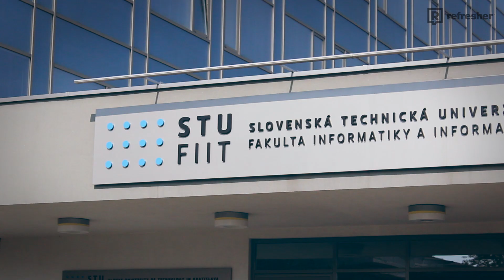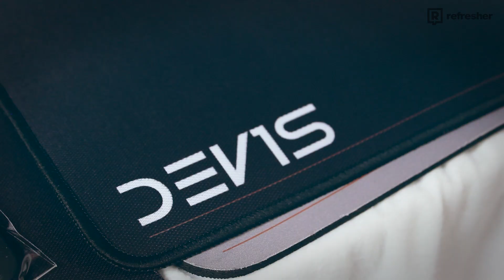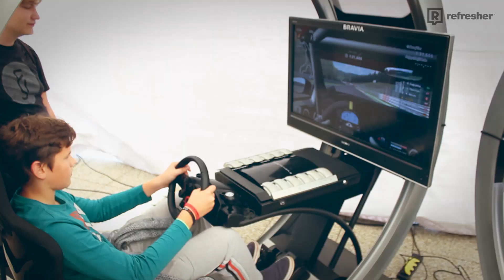Majstrovstvá Slovenska v e-sports 2016 (Reportáž)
Minulý víkend sa v priestoroch Fakulty informatiky a informačných technológií STU v Bratislave konal prvý ročník Majstrovstiev Slovenska v elektronických športoch, za ktorým stoja organizátori úspešného e-sport podujatia Y-Games.

Video by Kesty.